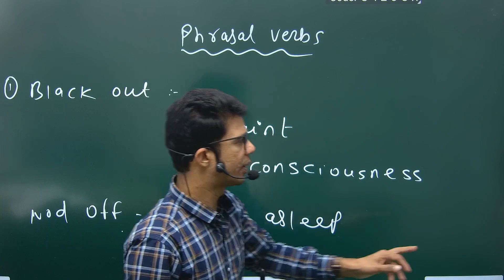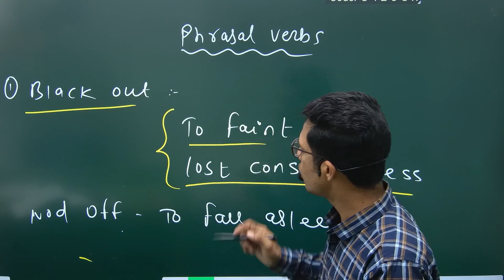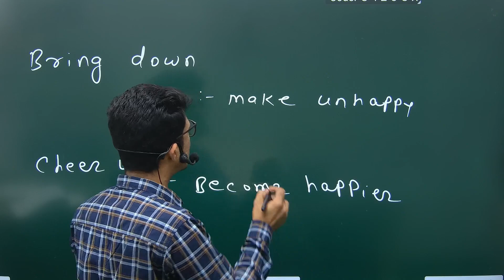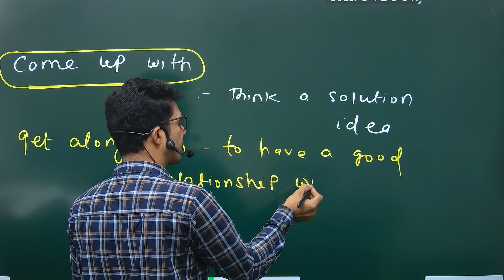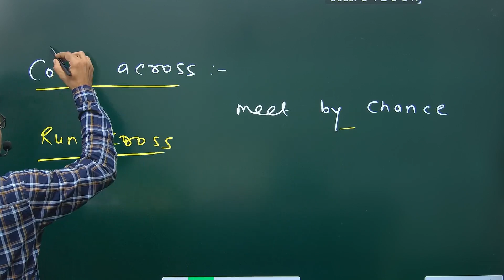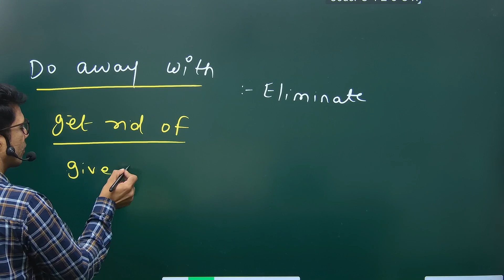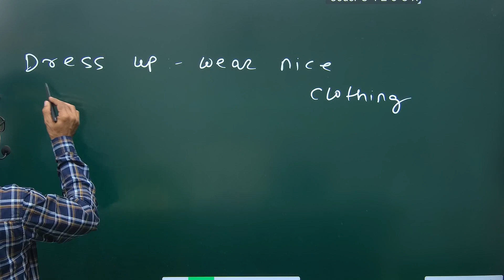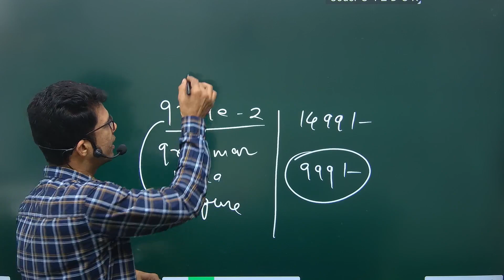10 Most Important Phrasal verbs I Mp Grade 2 English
Clauses Defining And Non Defining

Why study from Layer 3 Education?
Layer 3 Education is an online education platform that helps give You free full courses for all Competitive Exam  so that you can perform well in any and all exams you give in your academic career.